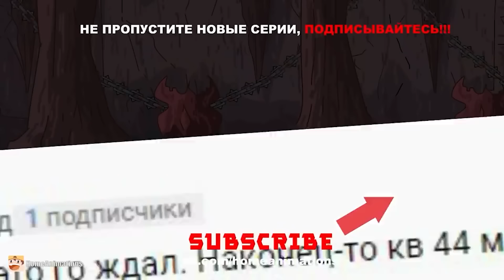Все серии : Экспедиции в АД + бонусная концовка - мультики про танки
Мультик про танки по мотивам игры World of Tanks. В данном видео вы увидите: Полный выпуск - все серии второй экспедиции в ад ! Как Ратте и Сумрачный Механик отправились добывать слитки железа , для спасения морока !